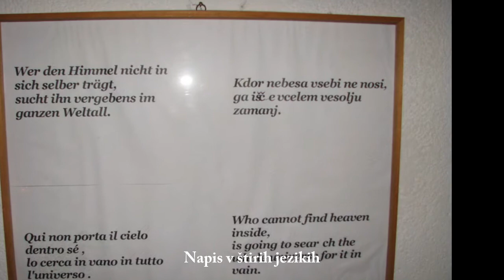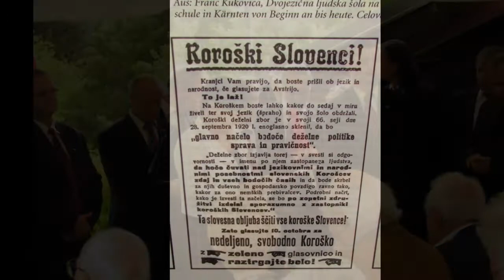POSTOJ KDOR MIMO GREŠ 2011 06 26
Pohod Črnjanov k Peršmanu.
Tik pred koncem vojne, 25. aprila 1945, so pripadniki SS- in policijskega regimenta 13 izvršili pokol pri Peršmanu: ustrelili so enajst oseb, vsi so bili člani družin Sadovnik in Kogoj. Ta zločin se je po vojni globoko zarezal v spomin koroških Slovencev kot simbol kolektivnih izkušenj trpljenja pod nacističnim režimom.
Pesem za podlago- MePz MATO iz Črne, pesem "Postoj kdor mimo greš" Rado Simoniti /Oton Župančič